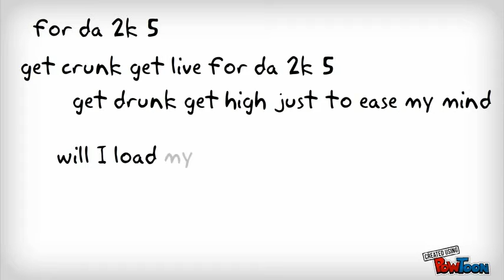Royal_D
Royal D. I told you .PowToon is a free tool that allows you to develop cool animated clips and animated presentations for your website, office meeting, sales pitch, nonprofit fundraiser, product launch, video resume, or anything else you could use an animated explainer video. PowToon's animation templates help you create animated presentations and animated explainer videos from scratch.  Anyone can produce awesome animations quickly with PowToon, without the cost or hassle other professional animation services require.